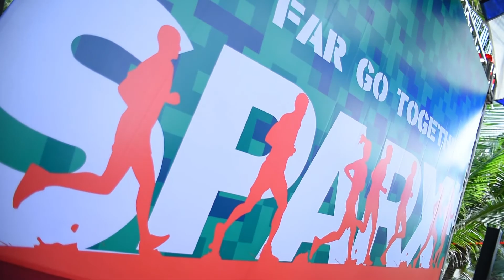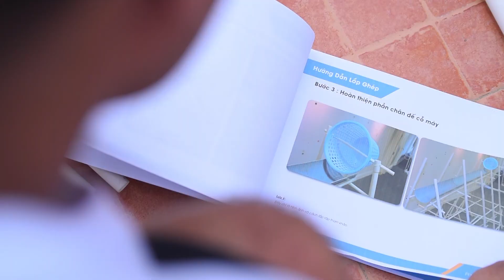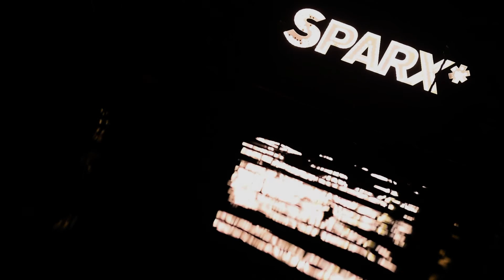SPARX 08/2017 - TEAMBUILDING - RECAP VIDEO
It’s been officially 10 years we have dedicated our heart and soul to events. We are proud to be our clients’ companion, understanding, commited, caring, and flexible.

Our Vision: “The moment may be temporary, but the memory is forever”. As a bespoke event agency, we aim to create events that will build a heritage; events that you are proud of, and so are we.

OUR APPROACH: As the high-end event agency, we constantly challenge ourselves to innovate the event management process while maintaining a wide extensive network with competent suppliers. All are dedicated to offering high-quality event and the best experience to our attendees.

Office: 20, Street 6, Him Lam Residence, Tan Hung Ward, District 7.